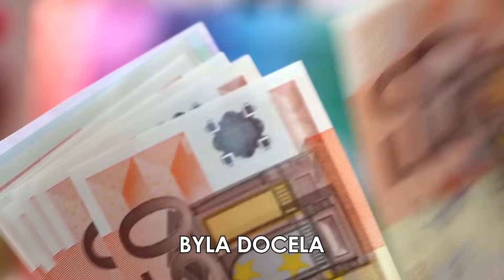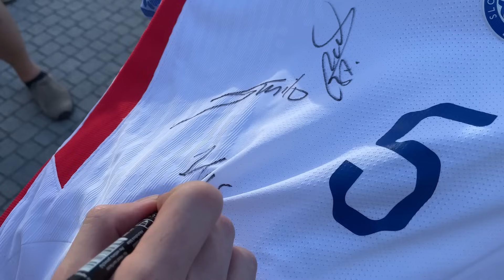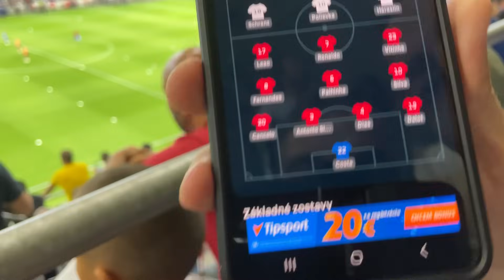KONEČNĚ Jsem Viděl CRISTIANA RONALDA...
Asi víš, že je Cristiano Ronaldo můj oblíbený hráč, jenomže ještě nikdy jsem ho neviděl naživo. Dneska se mi naskytla šance ho vidět! Uvidím ho konečně?